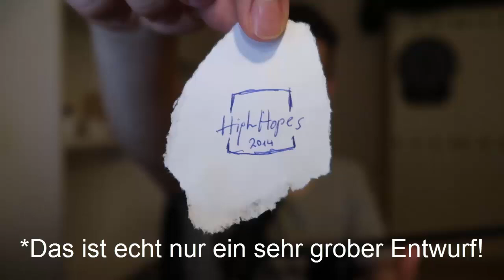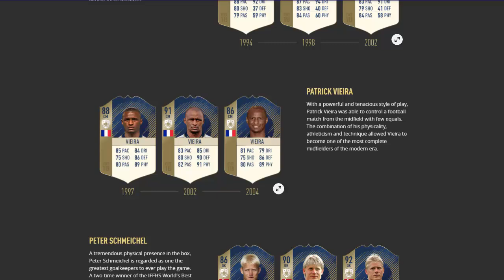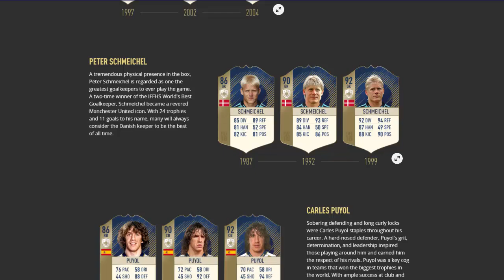Neues System bei den ICONS in FIFA 18 ULTIMATE TEAM! (Deutsch)